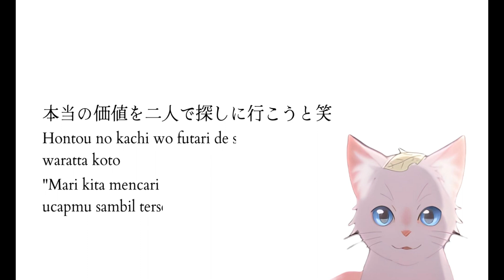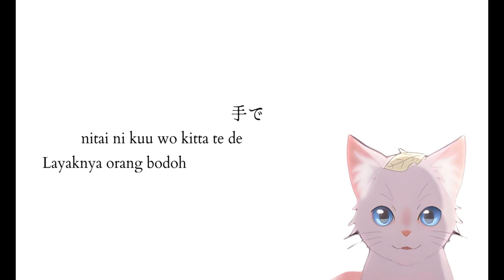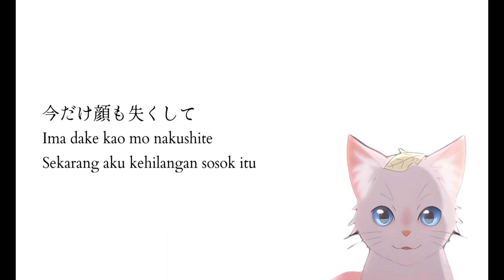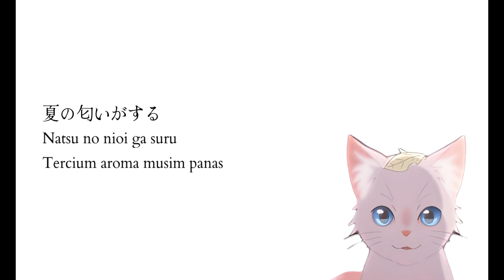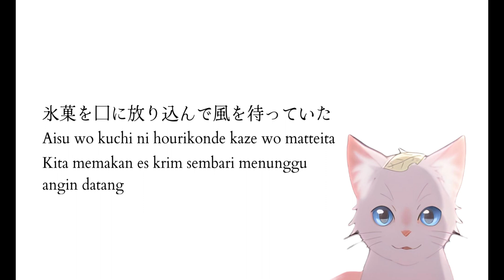Yorushika - Hana ni Bourei || Ghost in Flower [Kanji-Romaji-Terjemahan Indonesia]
Title : Hana ni Bourei
Artist: Yorushika
Credit Video : A Whisker Way Movie